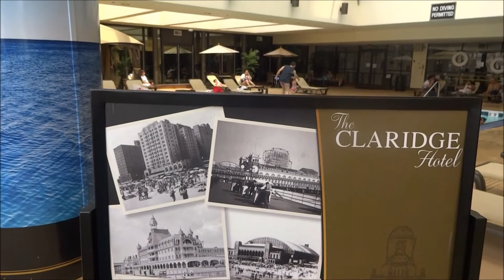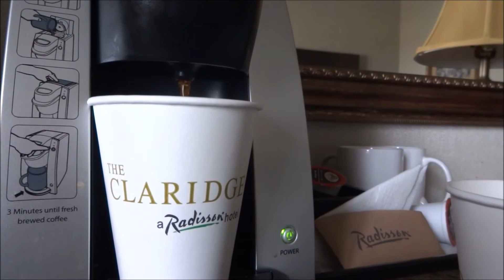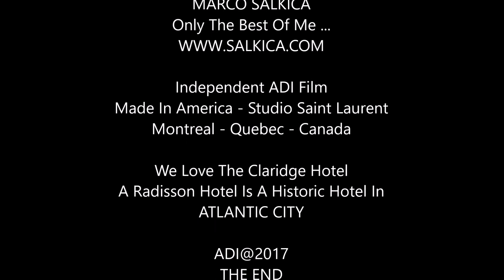Marco Visit The Claridge Hotel Atlantic City